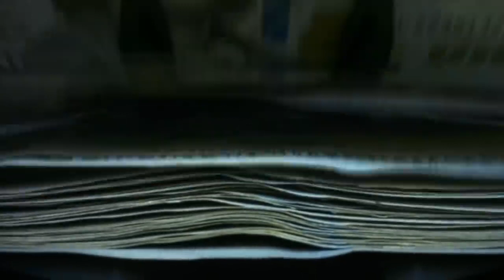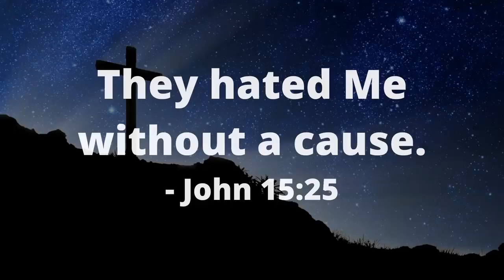Neymar Paid $5,500,000 to Never Mention God